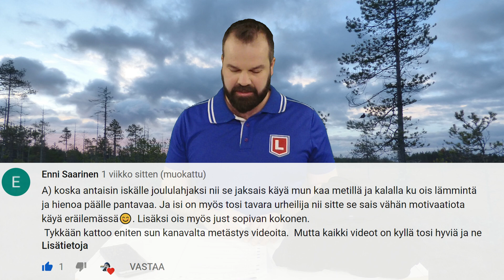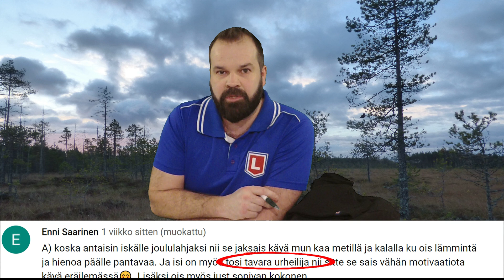1000 tilaajaa -kilpailun voittajien julkistaminen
Voittajat voivat ottaa yhteyttä Facebookin tai Instagramin kautta yksityisviestillä_

Kiitos kaikille osallistuneille.